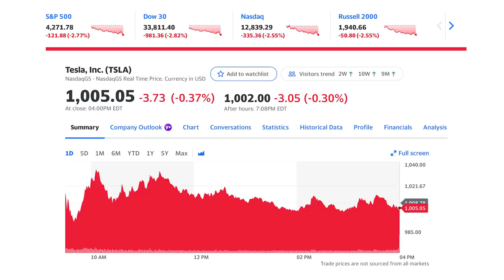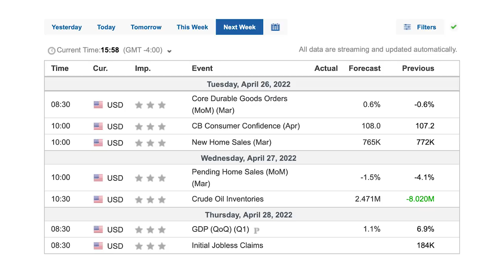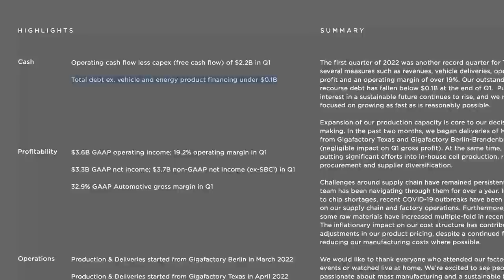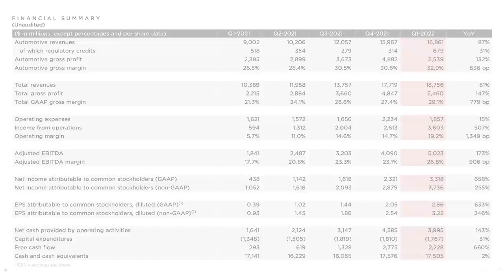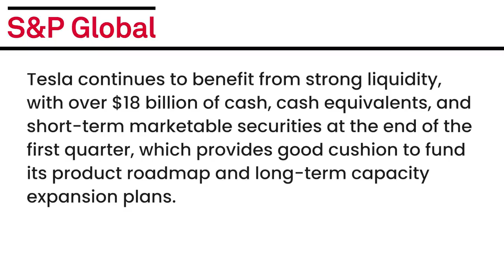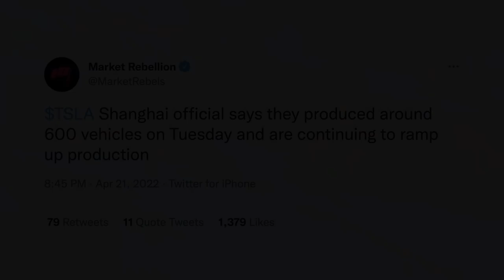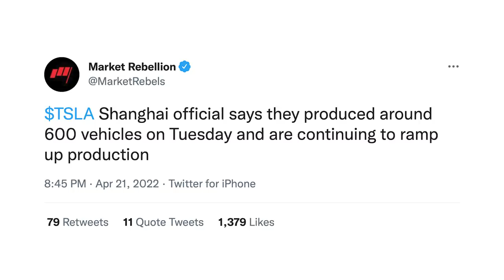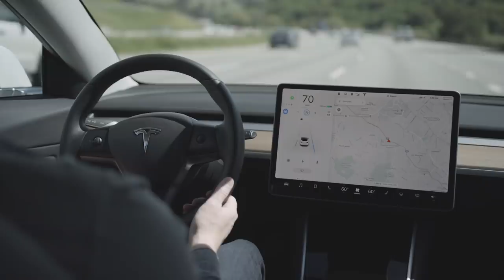S&P Refuses Tesla Investment Grade Rating + China Updates, Gates Short?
➤ S&P Global comments on Tesla’s credit rating following Tesla’s earnings report, still refuses to upgrade Tesla to investment grade
➤ Updates on Tesla in China
➤ Bill Gates reportedly short TSLA stock